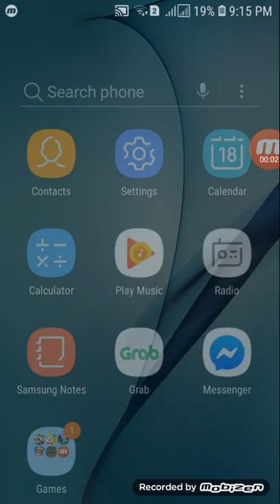Dark ninja(six paths sage mode)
Masterland